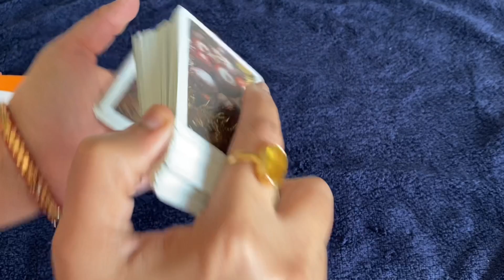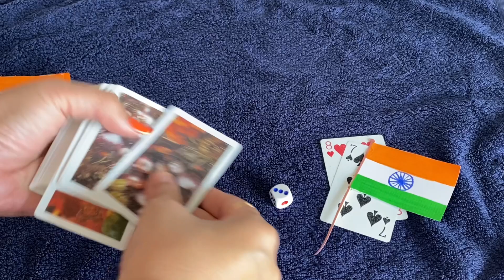KITTY GAMES LATEST /Ladies Kitty party game / Fun games / 1 Minute game for parties | Independence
KITTY GAMES LATEST /Ladies Kitty party game / Fun games / 1 Minute game for parties | Independence Day Special Kitty Game
15th august special game for kitty party
Independence day special game for party

It is a really fun game with very less and easily available things. It is a time limit game. it can be played as 1 minute party games.
I hope you all will also enjoy this game as much as I did making and playing it.